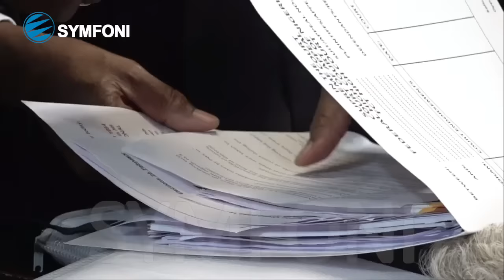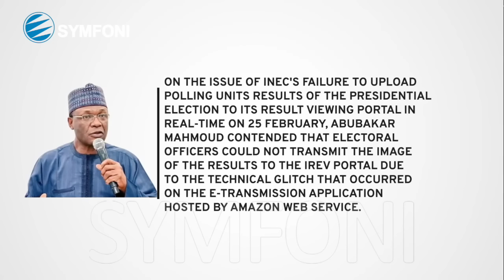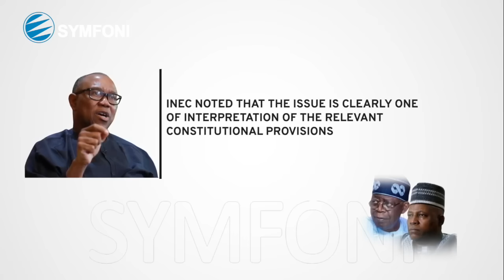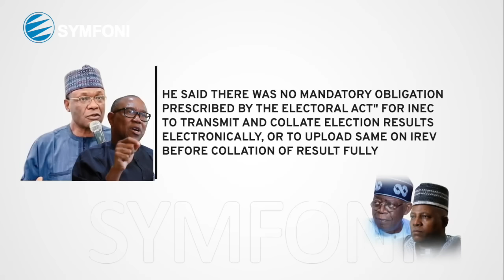😱THUNDERSTORM! ELECTION TRIBUNAL: INEC FINAL ADDRESS CHALLENGES PETER OBI VICTORY CLAIM😱🔥